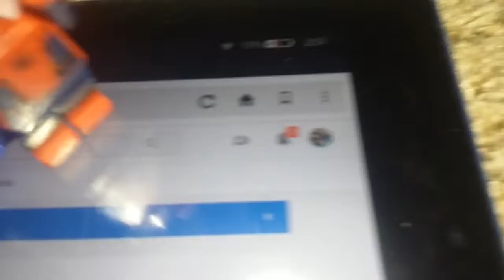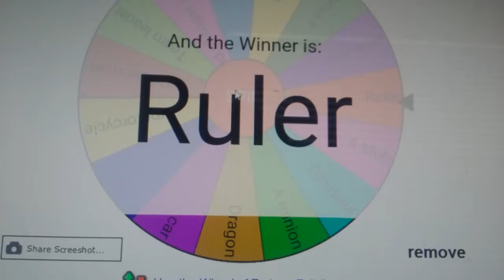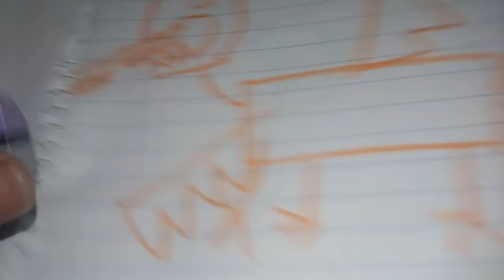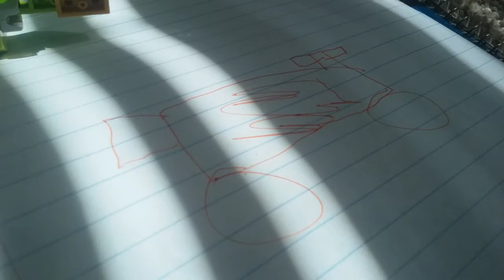MIXOLIMPIX (SEA 2/Super Sportz Edition)(EP 2) Picasso wouldn't be proud.